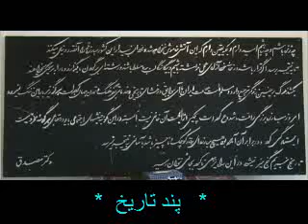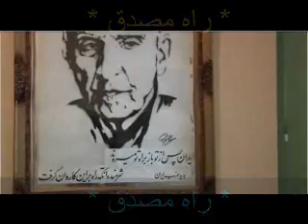pande tarikh tv20130428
Pande tarikh TV on Sunday 28th April, 2013
 برنامه تلویزیونی پند تاریخ-راه مصدق در یکشنبه 28 آوریل 2013 به مناسبت اول ماه مه با شرکت آقای دکتر  زرافشان